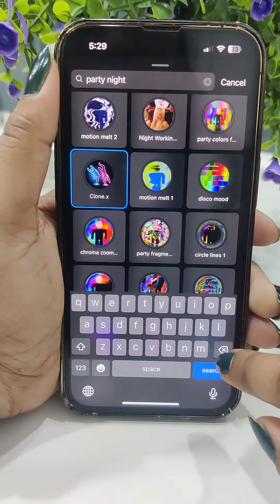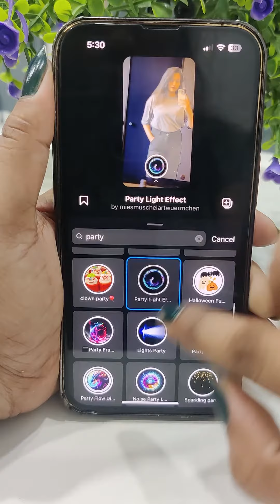Instagram Tips & Tricks ✨ Insta Story Editing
Hello Friends,
Here is some attractive Instagram story/reel ideas share them with your friends and family.